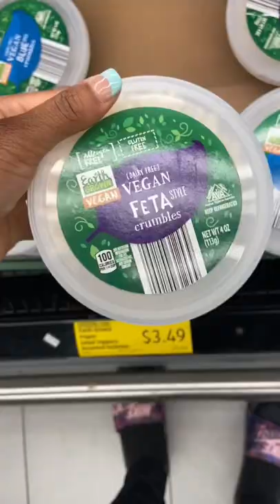Grocery shop with me at Aldi 🛒🥬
You can clearly hear my Miami accent in this and the fact that I’m lying in bed. But hey you’re going grocery shopping with me and some days it BE LIKE THIS.